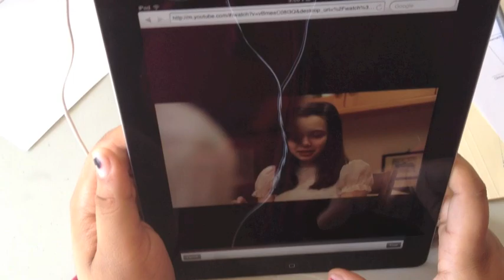Solomon Charter School Ya Know the Rules